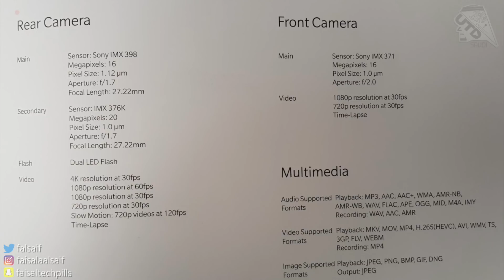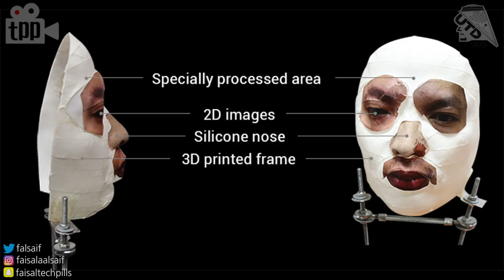حادث لسيارة ذاتية القيادة! تويتر توقف توثيق الحسابات! و موجة مشاكل تظهر في الايفون X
تابع فصل على سناب تشات FaisalTechPills

الايفون X يمكن يواجه مشاكل مع البرد والحرد الزايدين! كمان سالفة الخط الاخضر! وكمان البيكسل تستمر مشاكله..

حسابات Twitter الخاصة بنا:
حساب فيصل السيف:
حساب فيصل سناب تشات:
faisaltechpills
حساب أحمد سناب تشات:
a7madbm
حساب UTD: